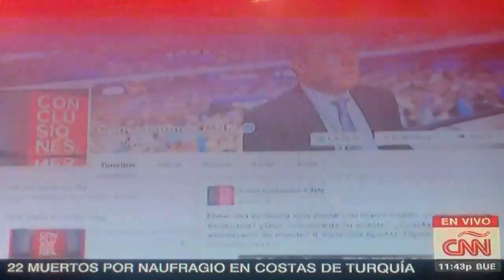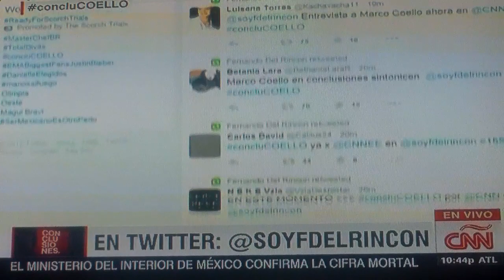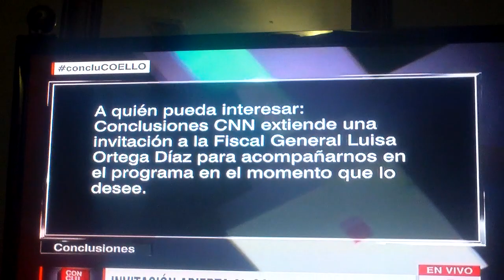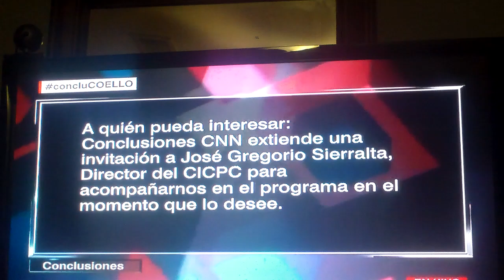Marco Coello en CNN(2)